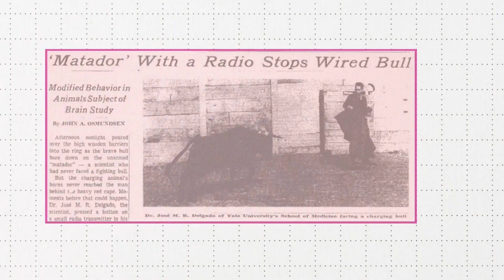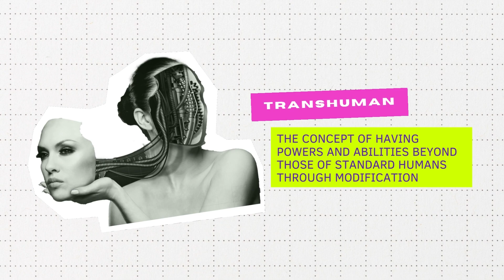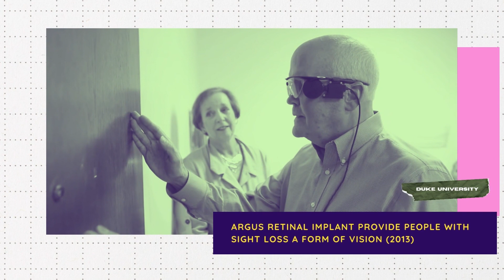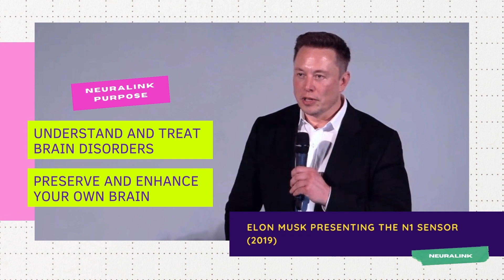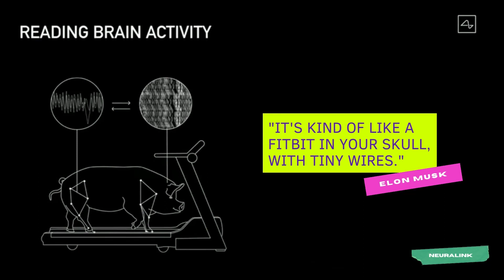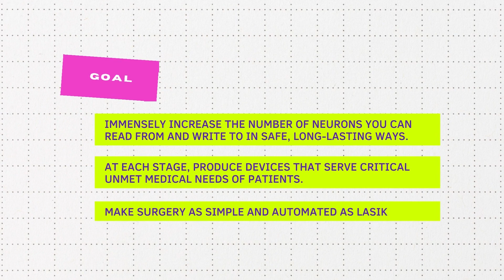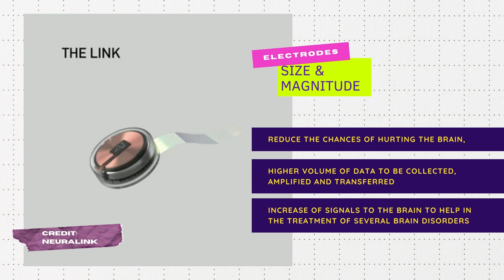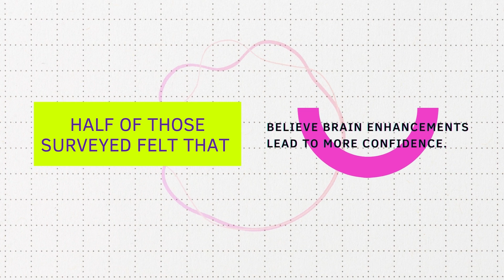BCIs & Neuralink: History, Hype and Science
Neuralink’s short-term goal is to preserve and enhance the brain, however the long-term goal is to augment the human brain to keep up with artificial intelligence (AI). BCIs (Brain Computer Interfaces, also known as BMI) have been around for over a century. From galvanism to remote-control bulls, the neuroscience of mind control continues to impose a dark reputation. Even with all the advancements in neurotechnology, the public are unsettled on accepting human enhancements through a brain chip. Furthermore, nearly three fourths of people surveyed believe inequality will arise from transhuman modifications. Some feel that since the wealthy will be able to obtain brain chips first, the rest of the population will be at a disadvantage and inferior. If you could have this Fitbit neural interface for your brain in less than an hour and have it completely invisible, would you take it? Would you join Pager the monkey and Gertrude the pig in the merge to artificial intelligence?

Several scientists still have their skepticisms about the Neuralink's livestream reveal but it’s hard not to be enchanted by the Link brain implant when you look at the scale and magnitude of the electrodes especially if you compare it to deep brain stimulation or the Utah Array. What’s even more impressive is the sewing machine robot update, similar to DARPA’s, that Elon Musk says will perform the surgery in less than an hour.